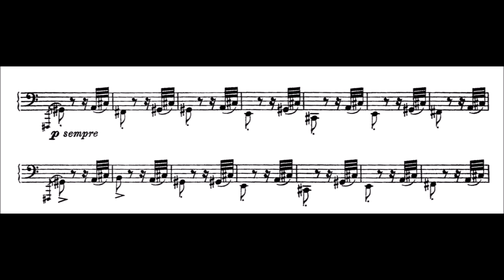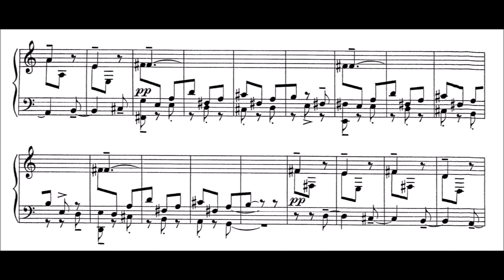Arthur Lourié - Berceuse de la Chevrette (Lullaby for the Little Doe)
This piece is in the set with the famous Phoenix Park Nocturne. Clearly you can hear similar motives and structural aspects, if you know the Nocturne. The score can be found
, thank you emil for putting it up, and hope this video is of interest for some people!